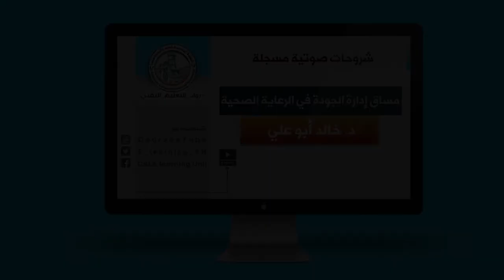ادارة الجودة الفصل الحادي عشر